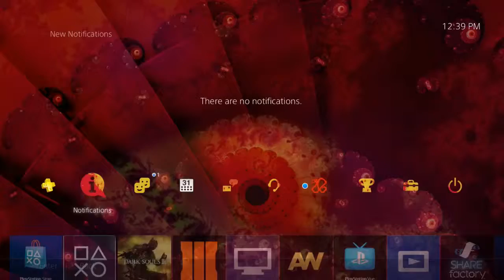AYTIWS Plays Dark Souls 3: Part 1 - Carrie Bloodstein Raids Again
Welcome to the cursed land of Lothric, where the transitory lands of the Lords of Cinder converge. Let's find all these Lords and probably wind up killing them. It's the end of the world (and possibly the Dark Souls series) as we know it, and I feel fantastic.